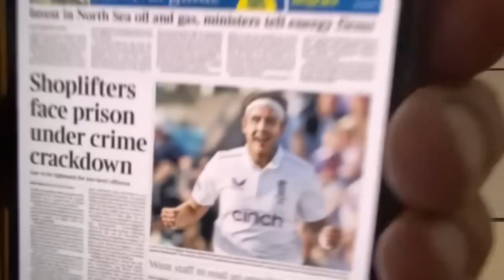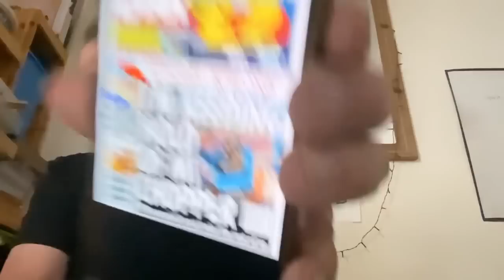Just Stop Sunak ☢️